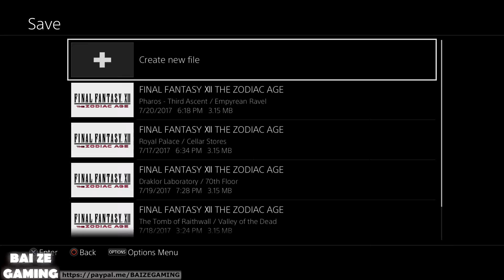Final Fantasy 12 Zodiac Age Pt60 - Doctor Cid, Famfrit Bosses!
Special thanks to user "jonathankiels" for gifting me this game. Final Fantasy XII has a special place in my heart - I remember getting it Halloween in 2006, and it brought me countless hours of fun. It might not have the strongest story or gameplay of any of the games in the Final Fantasy franchise, but it definitely is high up there and is unique.

I played this originally on a CRT television in 4:3 aspect ratio. Now with modern technology I can enjoy this title in 1080p beauty, and playing it as an older adult I can see that I missed subtle cues in the story too. It really is a nice title to revisit - not necessarily my favourite FF game, but it is one that I certainly do enjoy.

I really like how the dialogue was performed, it actually feels like a Shakespeare kind of play - it doesn't feel like an anime kind of Japanese game you see flooding the market nowadays (back when anime used to be more medieval, like the old Fire Emblem games).

If you want to do everything in this game, you'll be playing for 100 hours plus. I got the platinum trophy for this game and it's not tough, but it is long and certainly does require a degree of bookkeeping. The amount of postgame content really is amazing, and I'd argue that this one has the most postgame content of any Final Fantasy game, with the sole exception of FFX. So much fun content, and even though the many optional bosses are just palette swaps of preexisting enemies, it's still amazing to see all of the work the developers put into the game.

It is a bit sad that you pretty much need a guide to hunt the rare game enemies, but otherwise you can play through the game blind and the game will give you clues on where to go and where not to go.